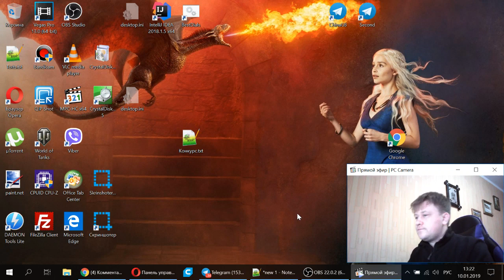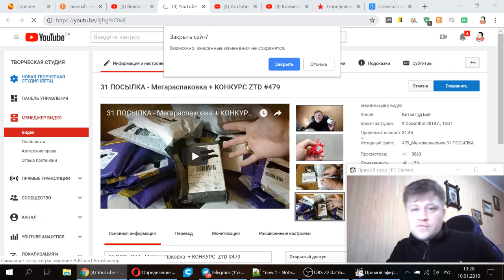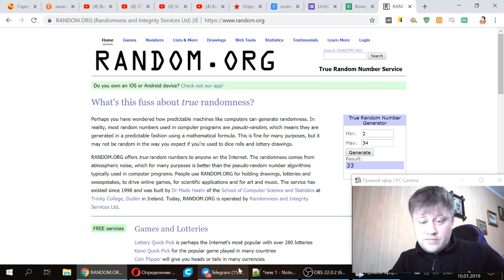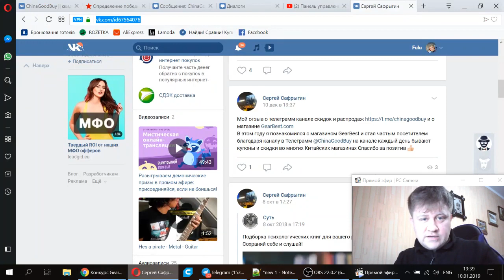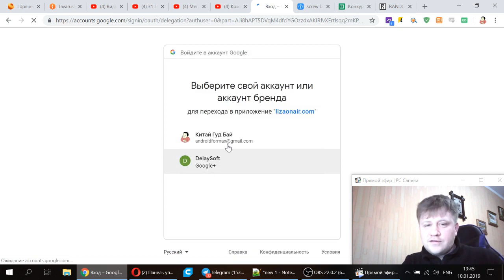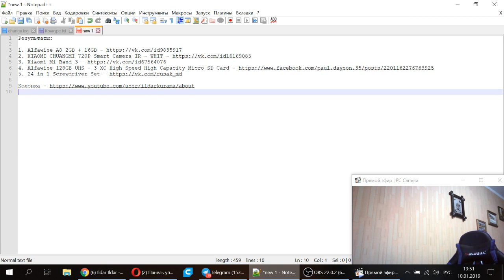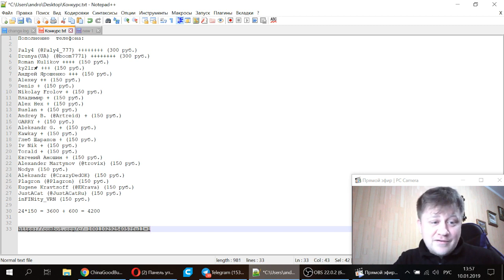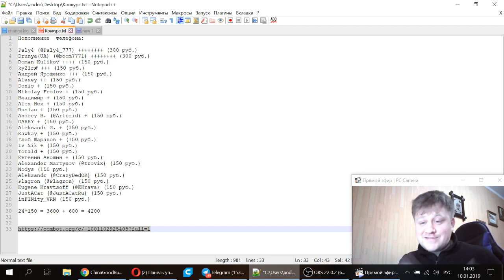Розыгрыш призов. Результаты совместного конкурса телеграмм канала @chinagoodbuy и магазина GearBest.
Потому, что из-за "страйка" на этом канале, я  не могу тут проводить трансляции.

1. Alfawise A8 2GB + 16GB
2. XIAOMI CHUANGMI 720P Smart Camera IR - WHIT
3. Xiaomi Mi Band 3
4. Alfawise 128GB UHS - 3 XC High Speed High Capacity Micro SD Card
5. 24 in 1 Screwdriver Set

Andrey B.    (150 руб.) (Вручен)
GARRY D.(150 руб.) (Вручен)
Aleksandr G. + (150 руб.)  (Вручен)
inFINity_VRN (150 руб.) (Вручен) Рад приветствовать тебя на канале ChinaGoodBuy (Китай Гуд Бай). Распаковка товаров из Китая а так же распаковка товаров с Алиэкспресс - мое хобби.